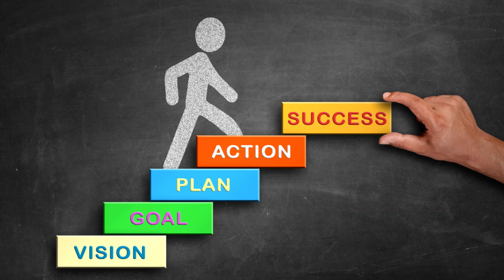How Do You Measure Success? - Answer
Welcome to the video my YouTube family!!

Success is a multifaceted concept that transcends conventional definitions. Rather than a static destination, I perceive success as a dynamic and personalized journey. It encompasses far more than mere material achievements or social recognition. To me, success is the harmonious fusion of personal fulfillment, continuous growth, and positive impact on others and the world at large.

At its core, success begins with self-discovery and self-acceptance. It entails identifying our passions, values, and strengths, and aligning them with our goals and aspirations. True success lies in the pursuit of these intrinsic motivators, finding joy and satisfaction in the process, regardless of the outcome. It involves setting meaningful goals, pushing beyond comfort zones, and embracing failures as stepping stones to learning and improvement.

Success extends beyond individual accomplishments. It entails fostering meaningful connections, collaborating with others, and uplifting those around us. It involves empathy, kindness, and a genuine desire to contribute positively to the lives of others. Success is found in inspiring, supporting, and empowering others to reach their full potential, creating a ripple effect of positive change in our communities and the world.

Moreover, success is fluid and adaptable, as our definitions and priorities evolve over time. It requires continual self-reflection, course correction, and the ability to embrace new opportunities and challenges. It is about finding balance in all aspects of life: nurturing relationships, maintaining well-being, and fostering a sense of purpose beyond professional endeavors.

Ultimately, success is an ongoing journey that intertwines personal growth, meaningful connections, and positive impact. It is not a destination to be reached, but a mindset and way of being that infuses every aspect of our lives. Embracing this holistic view of success allows us to lead fulfilling lives and make a lasting difference in the world.

We're currently on the road to 3.0k now!! With your help, we'll reach this milestone!! On this channel, we all learn together how to be a better and more fit person. I share my successes and my failures in the sports of powerlifting and strongman. I'm also a geek who wants to start using technology and live streaming like a YouTube pro! Come along with me as we learn how together!

Do you want to start using Canva for thumbnails as we do?

Make sure to use the Amazon links below whenever you purchase on Amazon😁😁😉

Video Light Kit
Mini Tri-Pod
Weight Lifting Belt
Microphone System